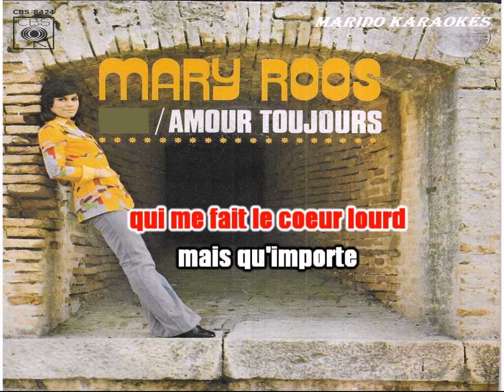Karaoké Mary Roos - Amour toujours 1972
A la demande de Maryse